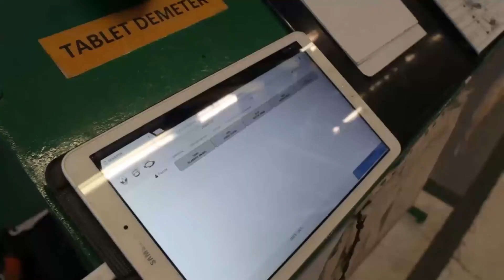Renault Argentina - Fabrica Santa Isabel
Un repaso de la planta cordobesa en la que se fabricará el Renault Alaskan